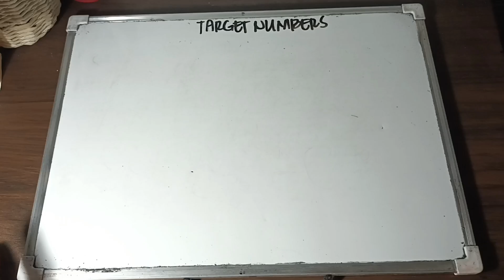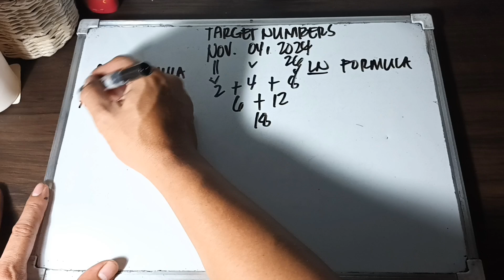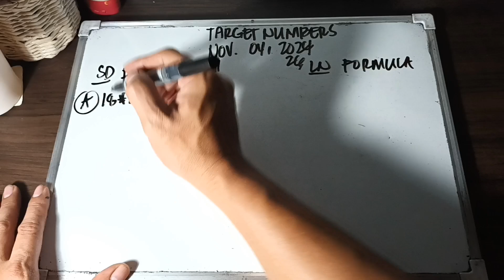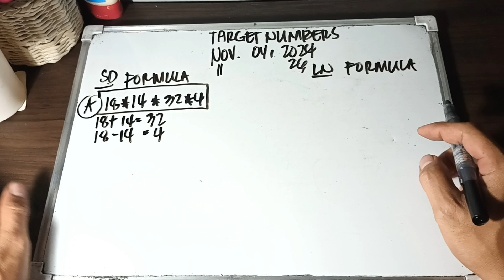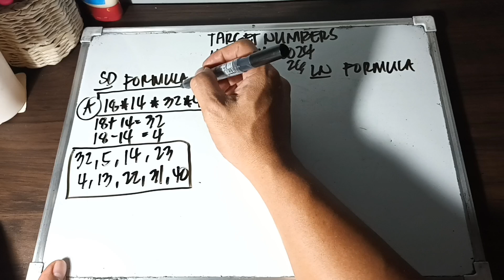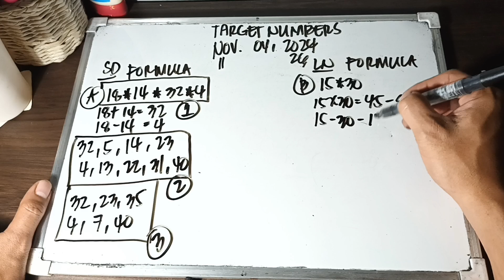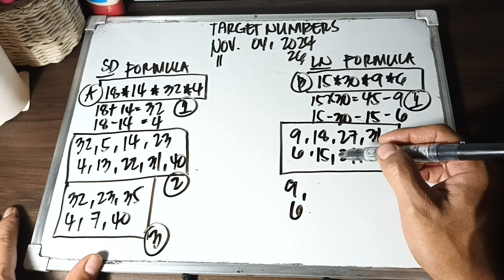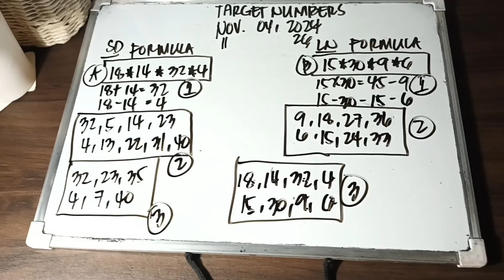TARGET NUMBERS/ NOVEMBER 4, 2024/ ALL DAY IN ALL LOCATIONS.